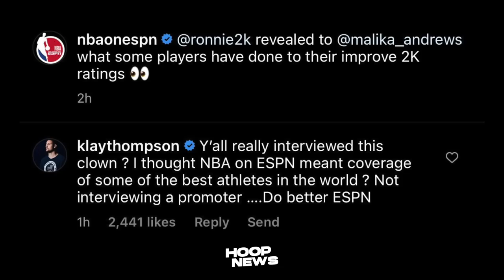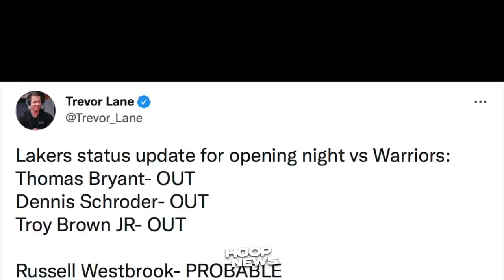Nako! Lakers Minalas Agad Bago Kaharapin Ang Warriors Bukas! Klay Nagalit Sa Ginawa Ng ESPN!